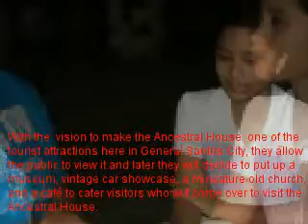Interview with Josie Yap-Tirador.mpg